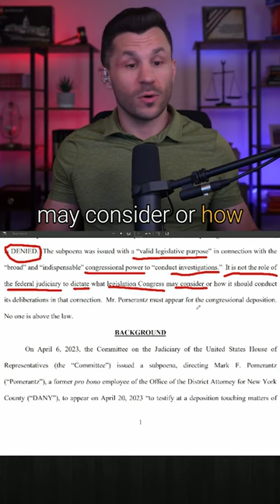Judge Blasts Alvin Bragg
No one is above the law, Alvin!